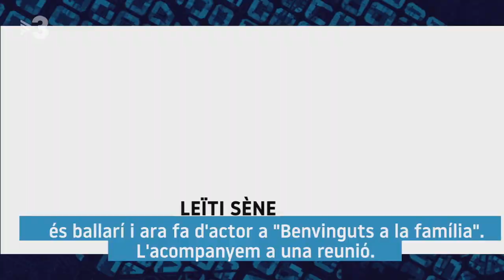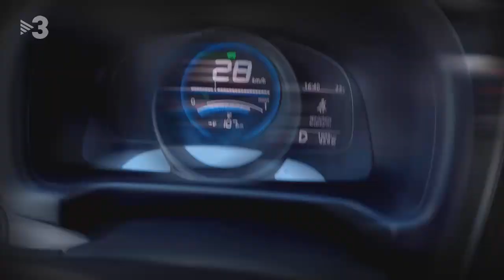LEÏTI SÈNE ActorsMartaTort AL COTXE TV3